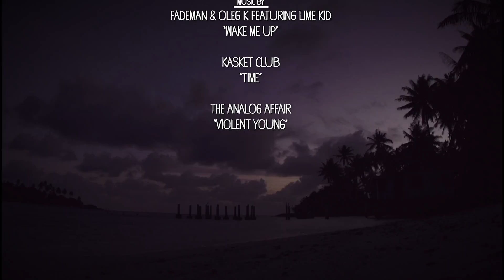Wish You Were Here Tati in Tahiti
An amazing trip to remote Tahiti with surfers Tatiana Weston-Webb, Anthony Walsh, Tikanui Smith, photographer Brent Bielmann, cinematographers Greg Browning and myself.  A photo studio in every direction with a perfect left across the channel.  Tons of fish and sharks made the place feel so alive.  Tati takes us through her experience of this epic journey.

Cinematographers - Scott Smith, Greg Browning, Anthony Walsh, Brent Bielmann
Editor - Scott Smith
Music - Fademan & Oleg K feat. Lime Kid "Wake Me Up", Kasket Club "Time", The Analog Affair "Violent Young"